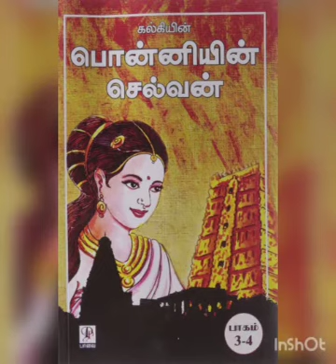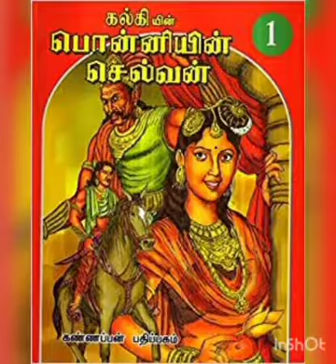Ponniyin Selvan | Part 1 | chapter #8 | Pallakil yaar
Ponniyin selvan is a famous novel written by Kalki. This is a historical novel which gives us more
informations about the great king Raja Raja Chozhan. This book has 5 volumes. This is the eighth chapter in volume 1.